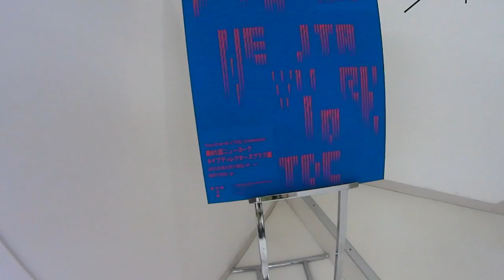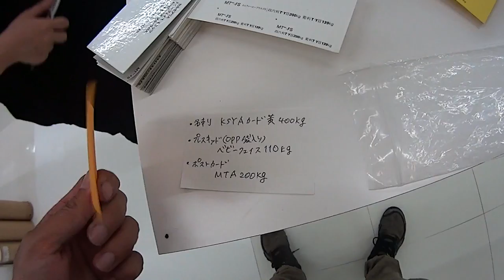紙の総合商社 竹尾さんの「見本帖本店」へ エベレストに行ってきます！271/1000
紙の総合商社 竹尾さんの「見本帖本店」へ　新たなプレスキッドのため。

2017年4月1日より6月15日までエベレストに行ってきます！ただのメガネ屋、山の経験もまったくない３児のパパが家庭や、色々なものを壊さずエレベレスト登頂まで、毎日の山に関係なく、何の変哲もないことまで、裏も表もひたすら毎日UPします。登頂するまで、毎日、毎日UPします。登山自体も勿論ですが、家庭と仕事と登山の同時進行が、いかにしてエベレストの麓に立てる状況を作れるかが一番難しいと思う今日この頃。なおメガネ屋なので、ブログの最中には毎日無駄にメガネの紹介もしていきます。

◾️今後の予定

2015年7月ロシアの7サミット エルブルース 5.642m。

2015年末。7サミット アルゼンチンのアコンカグア 6.962ｍ。

2016年6月ペルー ワスカラン 6.768m。

2016年9月ネパール マナスル8.156m 。

2017年4月1日より6月15日アイランドピークを通って、エベレスト8.848m。